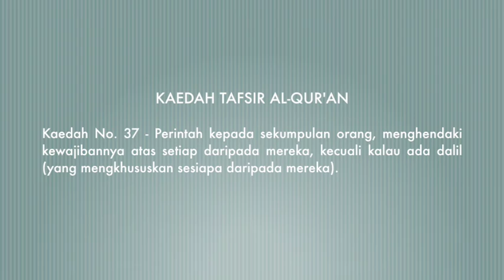[QURAN]Kaedah Tafsir37-Perintah ke"wajiban" utk semua,kecuali ada dalil utk kumpulan/orang yg khusus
KAEDAH TAFSIR AL-QURAN

KAEDAH TAFSIR AL-QURAN NO 37

Perintah kepada sekumpulan orang menghendaki kewajibannya atas setiap orang daripada mereka, kecuali kalau ada dalil ( yang mengkhususkan sesiapa daripada mereka)

Mei 2018